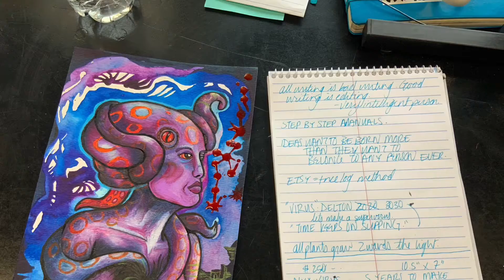Nexus Virus 500, Mixed Media Octopus Alien Nyx Illustration by FinnGravesArt, Mixed Media.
Nexus Virus 500, Mixed Media Octopus Alien Nyx Illustration by FinnGravesArt, Mixed Media. This piece began in 2016, with graphite and watercolor. I just finished it at the shop, Apollo Tattoo, in Vancouver, WA, off of NE St. John’s. You can get tattooed by me, Wednesday’s-Sunday’s.

(Insert Etsy link here.)

Now, there’s a secret attachment that comes with this particular piece of art- but, only the person who adopts her, will find the hidden missive. Transmutation if message, visual distortion and delighted chaos witch art magic, is always an interesting choice.

Follow my on SM and here! But mostly, go buy my art on Etsy please!